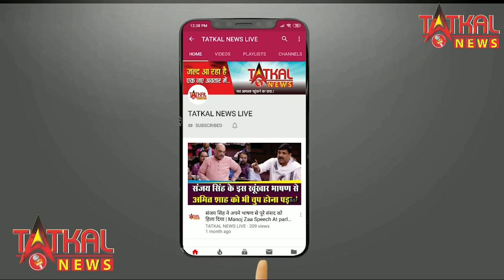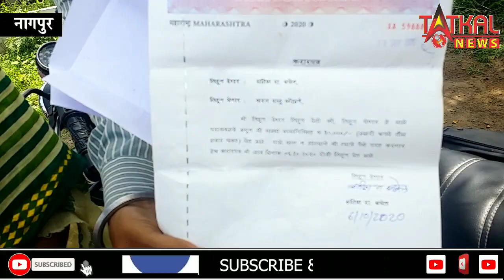प्रधानमंत्री आवास योजना के तेहत करोडो का गबन करने वाले सतीश बघेल के खिलाफ आम जनता उतरी सड़को पर